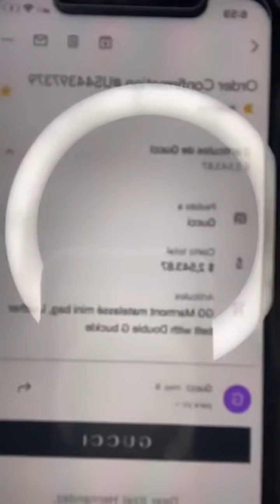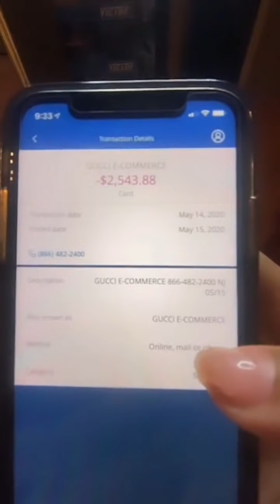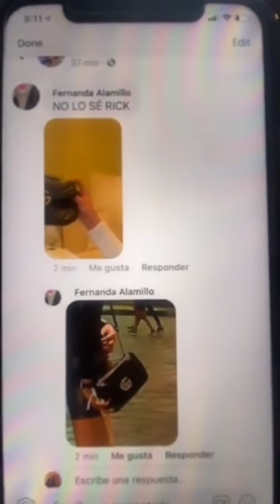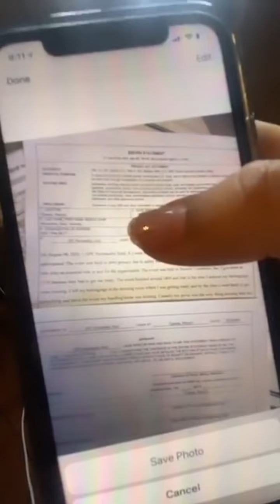Entérate de quién es el bolso Gucci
¿De quién es el bolso Gucci mostrado por Grisell Osuna de Baja California y top 15 de Mexicana Universal?  Veamos lo que dice Itzel Hernández